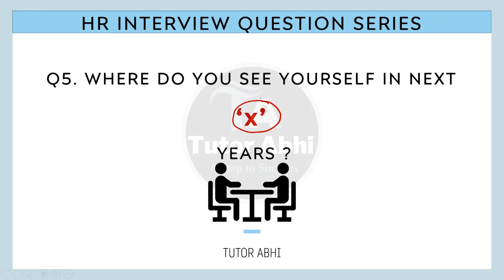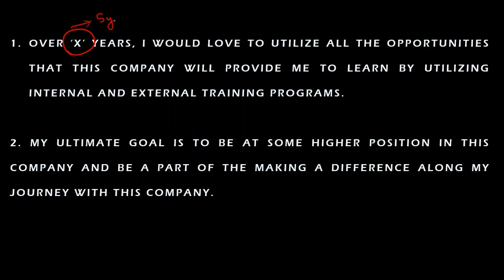Where Do You Want To See YourSelf In Next 5 Years Or 10 Years ? | HR Interview Questions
In this video, I have discussed the question i.e Where do you see yourself in next few years or next 5 years or next 10 years?
I have discussed the answer in the form of points and also explained the points in details.
In the end, I have discussed what I answered in my interviews.

After watching this video, I hope you will get an idea about how can you answer the question:- Introduce yourself or tell me about yourself.